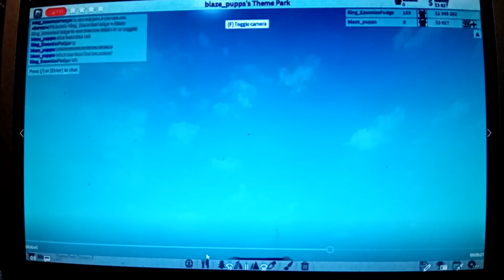POV of King_EasoniasFudge's multi launch coaster